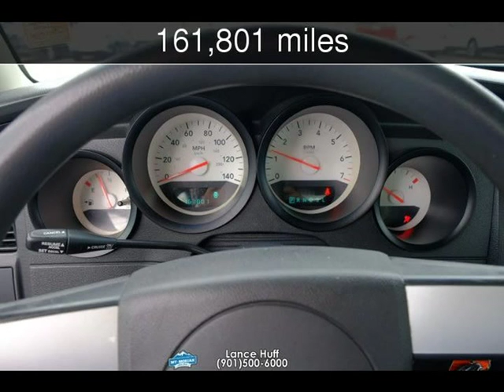2007 Dodge Charger Used Cars - Memphis,Tennessee - 2018-11-01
See more details about this used car This 2007 Dodge Charger with 161,801 miles is for sale at Mt Moriah Auto Sales.